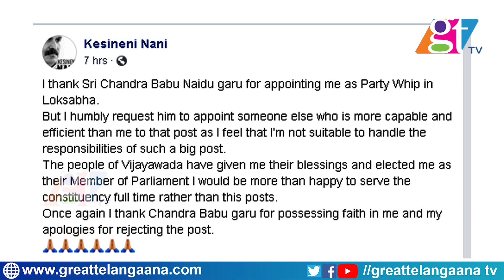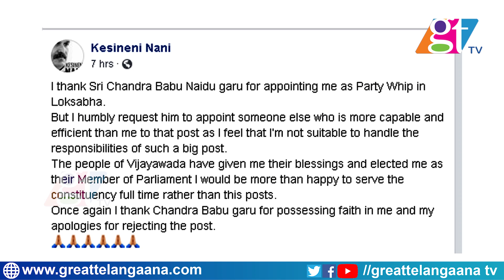Kesineni Nani Wrote Letter to TDP Chief Nara Chandrababu Naidu | Political News Telugu | GT TV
Kesineni Nani Wrote Letter to TDP Chief Nara Chandrababu Naidu | Political News Telugu | GT TV Kesineni Nani Wrote Letter to TDP Chief Nara Chandrababu Naidu | Political News Telugu | GT TV